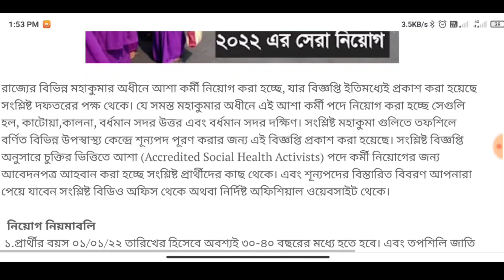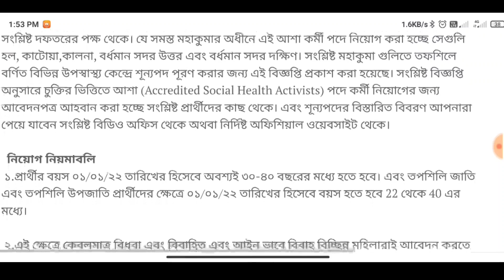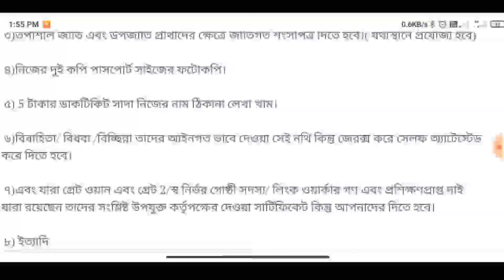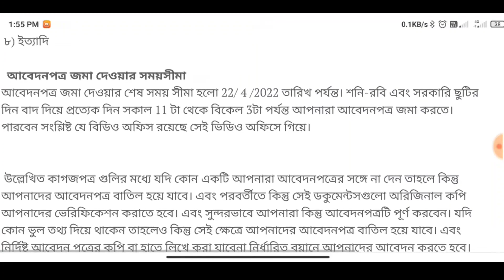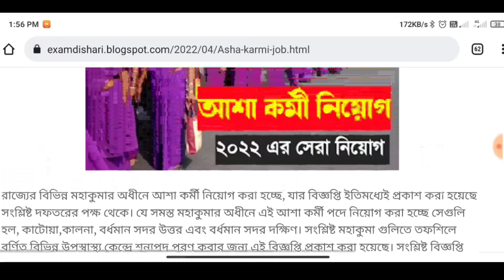রাজ্যের গ্রামে গ্রামে আশা কর্মী নিয়োগ || West Bengal Asha Karmi Recruitment 2022 || asha job news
Friends, West Bengal state has released notification for the recruitment of Asha Worker posts in various villages. Applications are invited from female candidates. Eligible candidates can apply for this. Watch the video for details.